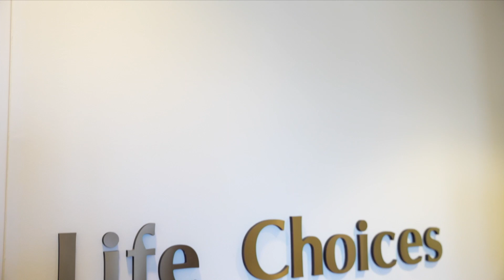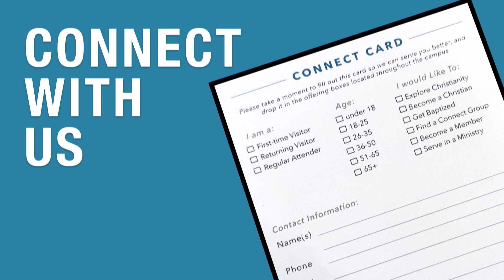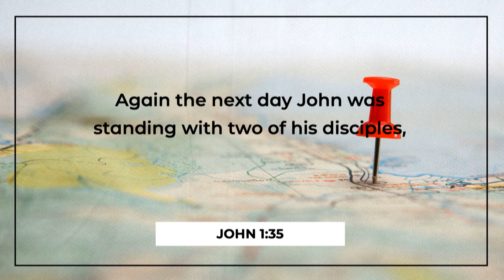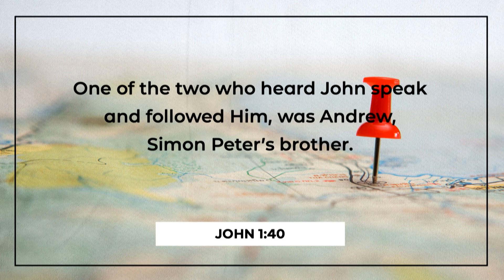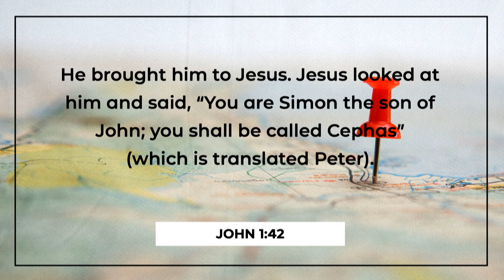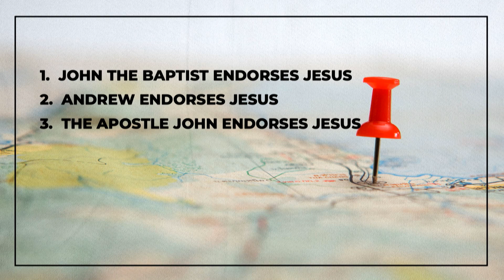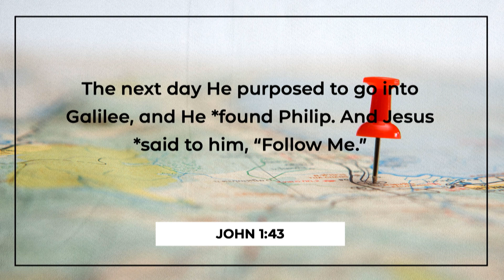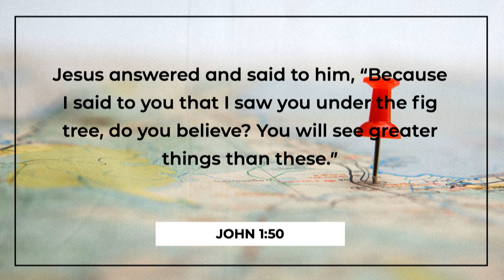Collierville First Baptist Church | February 18, 2024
Worship from 02-18-24

Collierville First Baptist Church, Collierville, TN